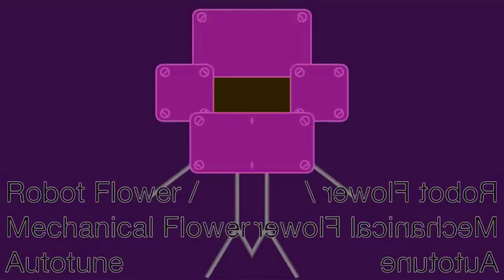ROBOT FLOWER BFDI-TPOT Effects [SPONSOR BY PREVIEW 2 EFFECTS] In G-Major 4